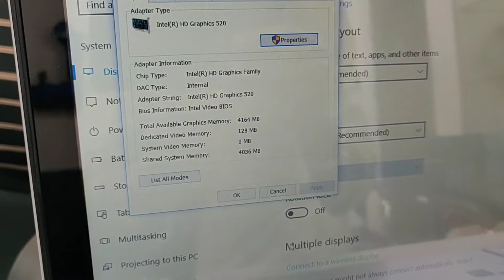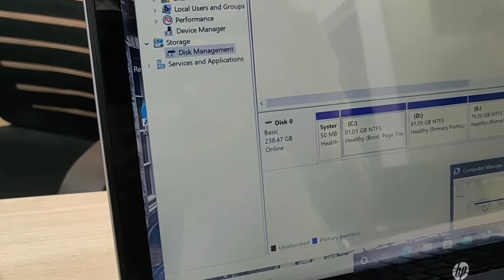HP EliteBook Touch laptop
21 Technology পেইজে আপনাকে স্বাগতম। 21 Technology আপনাকে দিচ্ছে  USA,UK, Germany, France and Japan এর কিছুদিন ব্যবহারকৃত অরিজিনাল ও ১০০% ফ্রেশ পণ্যে সর্বনিম্ন দামে ।

আমাদের প্রতিটি ল্যাপটপের সাথে রয়েছে 7 দিনের গ্যারান্টি এবং 5 বছরের ওয়ারন্টি

এছাড়াও  ঢাকার বাহিরের কাস্টমার  গণদের  সুবিধার্থে দিচ্ছি ২৪ ঘণ্টায় কুরিয়ারে মাধ্যমে  ল্যাপটপ ডেলিভারি বাংলাদেশের যে কোন জেলায়।

যোগাযোগ করুন এই ঠিকানায়: শো-রুম-১
বিল্ডিং নং-821( 3rd Floor)
শেওড়াপাড়া বেগম রোকেয়া সরণী (Opposite of Samsung Customer care)
(In front of Metro Rail Pillar number 319)
মিরপুর ঢাকা 1216.
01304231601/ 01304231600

শো-রুম-২
Main Road
Sajeda Mansion ( 1st floor )
Mirpur-10 Bus stand
(In front of Metro rail pillar number 251)